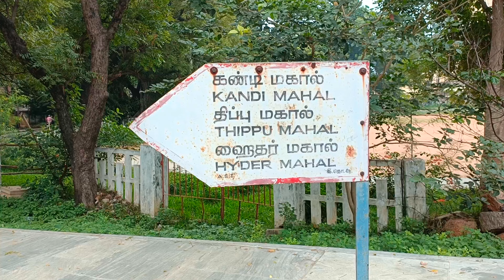#(EP6) # the last episode......😵#..